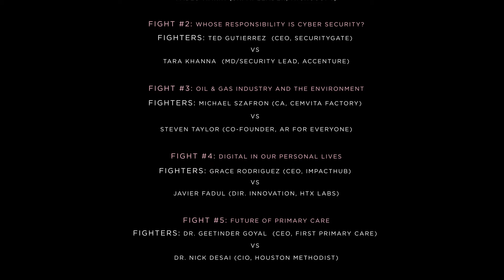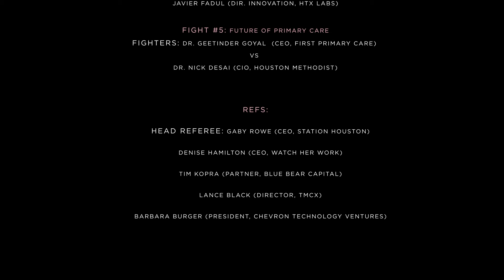Digital Fight Club Dallas: Fight #1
Innovative Tech Debates in the Ring: The Exciting Alternative to Boring Panels.
Hurst Digital, a digital marketing agency based in Dallas Texas, has been producing Digital Fight Club for over 5 years. This unique approach to digital marketing has helped many businesses achieve impressive results in terms of online visibility, lead generation, and revenue growth.
Digital Fight Club is an event where two industry experts are invited to debate on a specific topic related to digital marketing. The event is moderated by a host and streamed live on social media platforms. The audience can also participate by asking questions and sharing their opinions
The Evolution of Digital Fight Club

Digital Fight Club Dallas is the ultimate tech showdown, where the top players in the industry face off for a chance at glory. Join us as we explore the highs and lows of this epic event, from the intense battles to the surprising outcomes. In this video, we'll dive into the secrets behind the success of Digital Fight Club Dallas, and examine the strategies used by the top contenders. Whether you're a tech enthusiast or simply curious about the latest trends, this video has something for everyone. Watch now to discover the future of digital in Dallas!